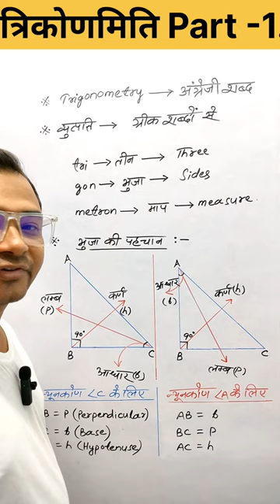trigonometry formulas ll Tricks#shorts#shorts video#youtube shorts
Trigonometry class 10 ll trigonometry formulas ll Tricks#shorts#shortsvideo video

@maths masti@disha Online Classes@ask Class@khan sir Patna@Ravish Kumar
@Rahul Gandhi@Shadab Jakati@Mani Meraj Vines@Real fools shorts official@JP yadav show@Shorts Break